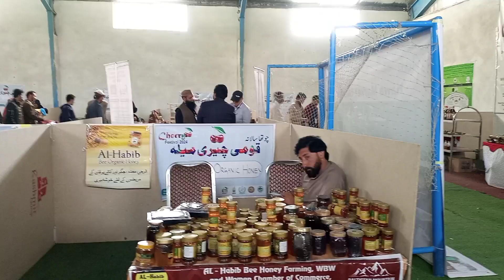Honey Stall ||@Travel With Choudhary